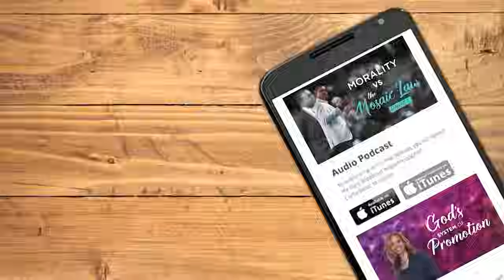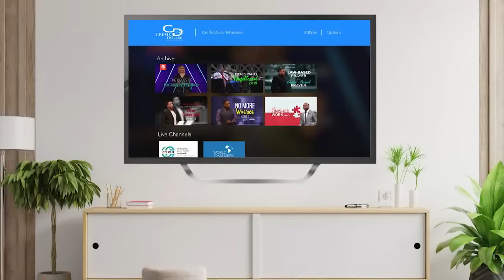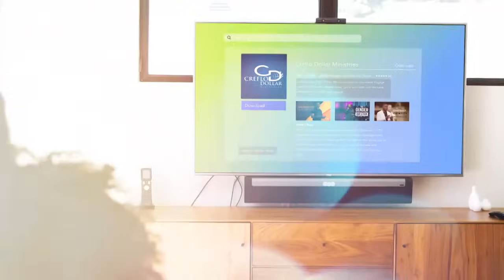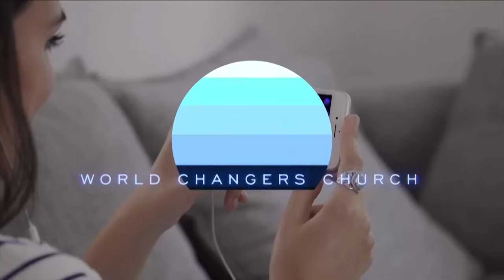Contentment: The Way Out of Complacency - Episode 2